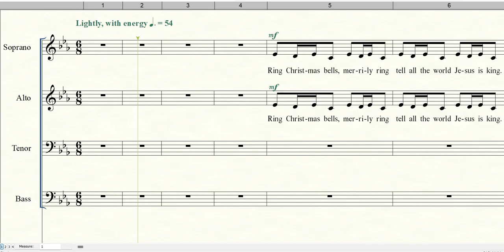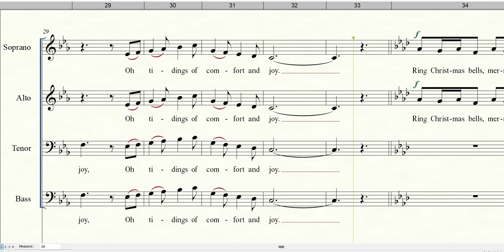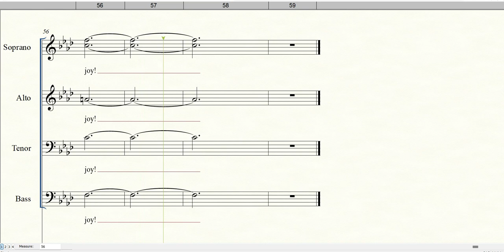A MERRY CAROL OF THE BELLS | Alto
Compiled and Adapted by Randy Vader and Jay Rouse
Copyright @ 1936 by Carl Fischer, Inc., New York,